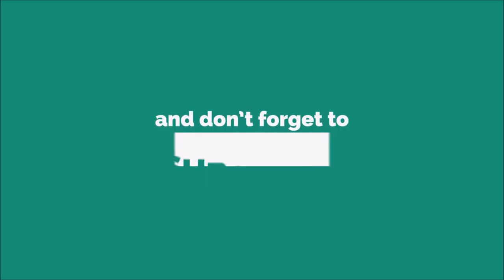8bit Pixel Adventure Ringtone